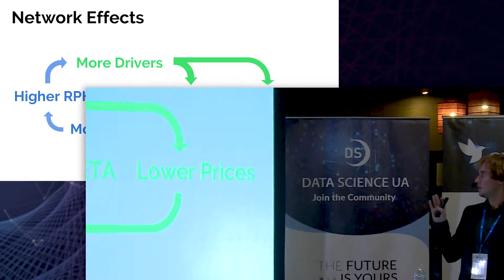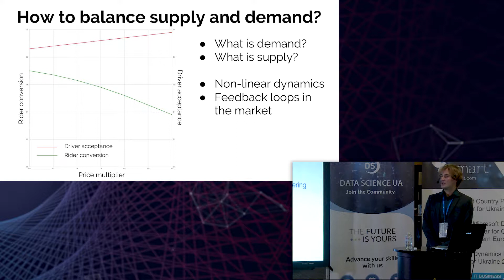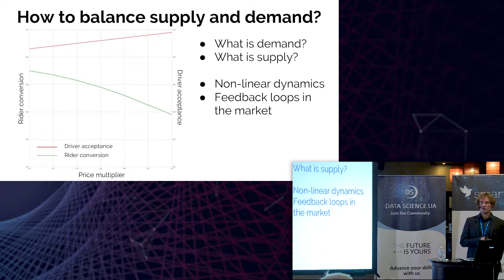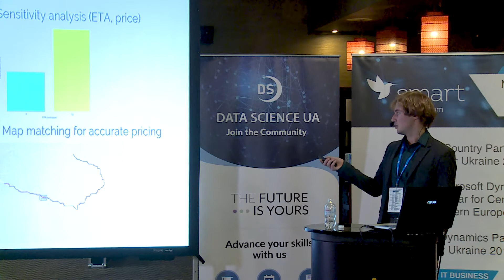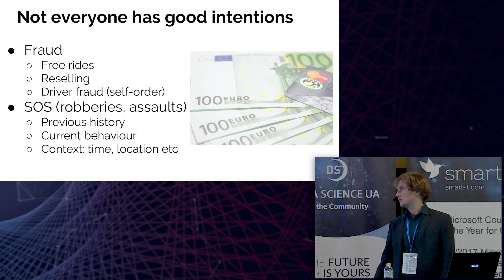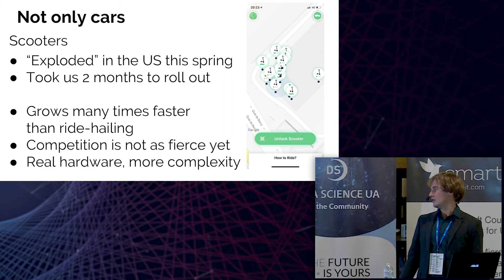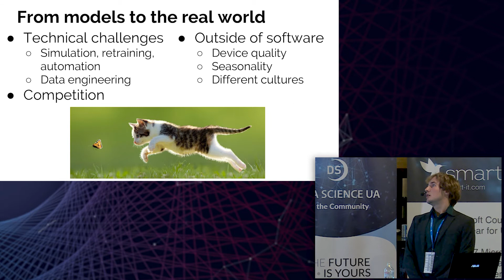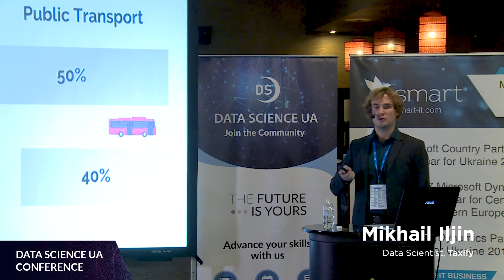Машинный интеллект для городской мобильности — Михаил Ильин, Taxify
Data Science UA Conference
24 ноября
Киeв

Data Science UA — 5-ая конференция о машинном обучении, искусственным интеллекте и науку о данных в Киеве.

Михаил Ильин — Data Scientist, Taxify

Михаил - один из первых членов Data Science команды в Taxify. Его основная задача заключается в разработке ценообразования в режиме реального времени для пассажиров и водителей. Ранее Михаил работал старшим программным инженером и научным сотрудником. Сотрудничал и консультировал по поводу продуктов в Эстонском цифровом центре сертификации, Swedbank, а также осуществлял анализ данных и создавал warehousing-решения для Telia, Tele2 и исследовательского проекта по городской мобильности, финансируемого ЕС в сотрудничестве с Тартуским университетом.

Построение бизнес-ориентированной предикативного аналитики для достижения прибыли и минимизации издержек. В докладе будет рассмотрен полный цикл жизни клиента - привлечение, развитие, содержание. Параллельно изложена концепция построения системы предикативных моделей под каждый бизнес-процесс, последовательно описаны шаги - от выявления проблемы до внедрения: бизнес-процесс -задача- данные моделирования-тестирование-оценка-размещение-отчетности.

Михайло — один з перших членів Data Science команди в Taxify. Його основне завдання полягає у розробці ціноутворення в режимі реального часу для пасажирів й водіїв. Раніше Михайло працював старшим програмним інженером й науковим співробітником. Співпрацював та консультував з приводу продуктів в Естонському цифровому центрі сертифікації, Swedbank, а також здійснював аналіз даних та створював warehousing-рішення для Telia, Tele2 й дослідницького проекту з міської мобільності, що фінансується ЄС у співпраці з Тартуським університетом.

Побудова бізнес-орієнтованої предикативної аналітики для досягнення прибутку і мінімізації витрат. У доповіді буде розглянуто повний цикл життя клієнта – залучення, розвиток, утримання. Паралельно викладена концепція побудови системи предикативних моделей під кожен бізнес-процес, послідовно описані кроки – від виявлення проблеми до впровадження: бізнес-процес -задача- дані-моделювання-тестування-оцінка-розміщення-звітування.